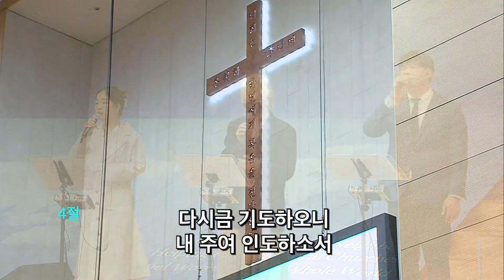2023. 11. 5 레위지파 경배와찬양 | 예수 더 알기 원하네 + 저 높은 곳을 향하여 | 인도 : 서지원 목사